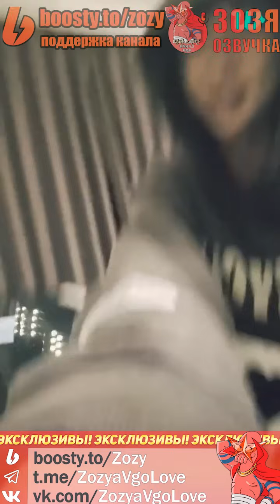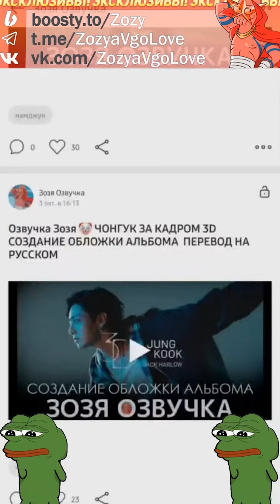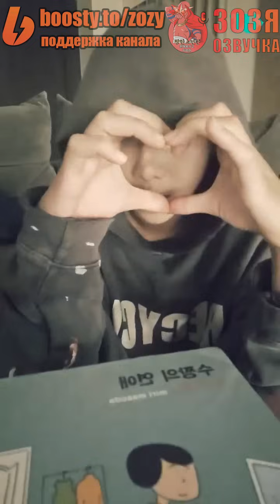Озвучка Зозя 🤡 18.10.2023 НАМДЖУН РМ ЛАЙВ 2/2 BTS LIVE NAMJOON RM ПЕРЕВОД НА РУССКОМ